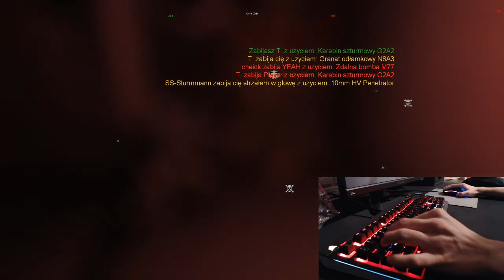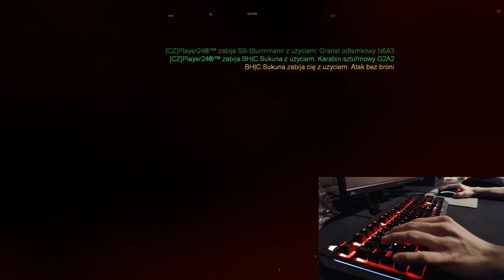GoLfY3003 LiveStream FEAR Combat 29-11-2020 after long pause